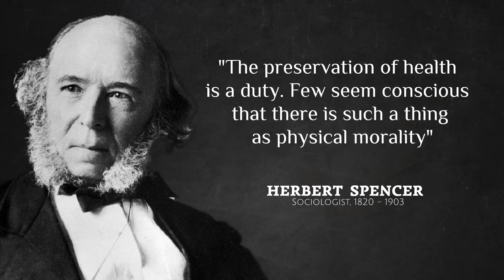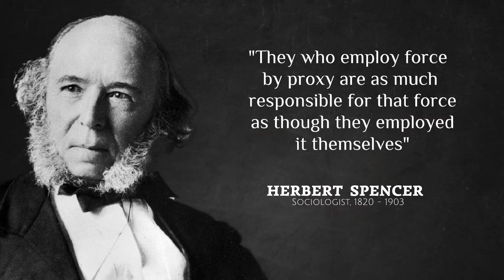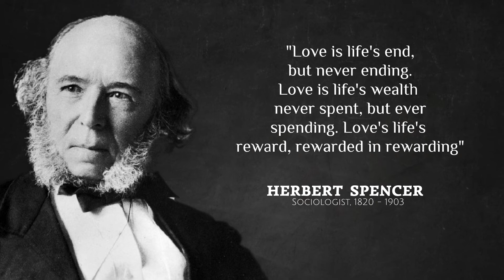Herbert Spencer - Best Quotes About Sociology and Life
Herbert Spencer was a prominent classical liberal political theorist, philosopher, sociologist, biologist and anthropologist from Great Britain (England).